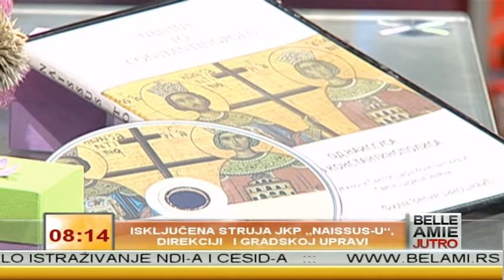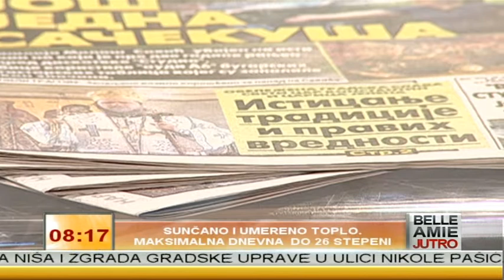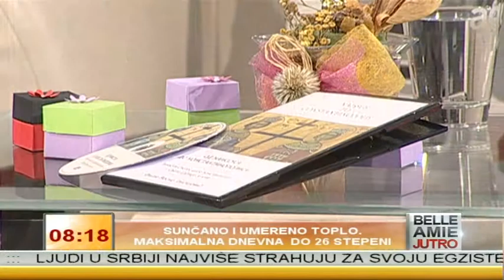Dragan Stankovic, svestenik